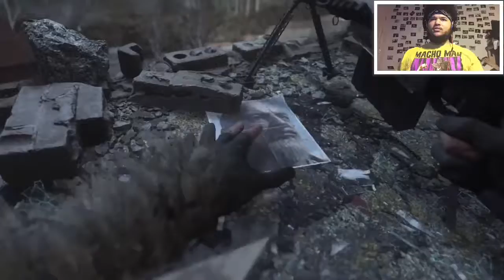COD MW REMASTERED CAMPAIGN PART 10 - ACT 2 - ONE SHOT, ONE KILL! - DIED BY MY OWN GRENADE!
~Social Media~

Gamertags
PS3: TheJayHonovi
PS4: TheJayHonovi